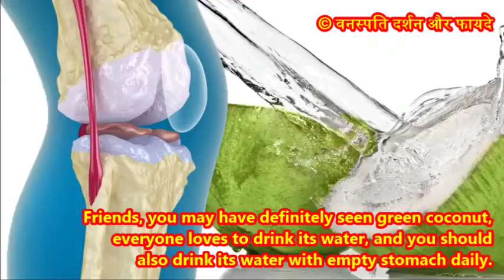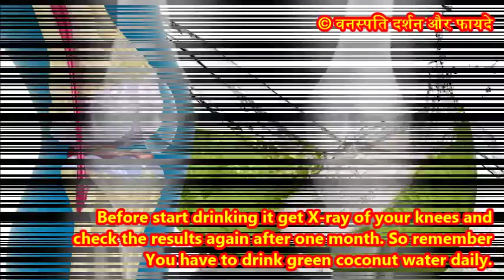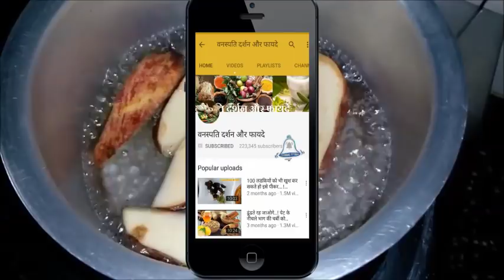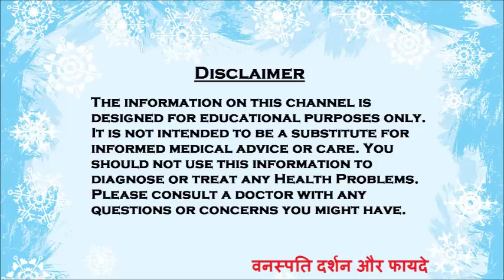घिसे हुए जोड़ों घुटनों में दोबारा नेचुरल ग्रीस डालें और घोडे की तरह दौड़ें बुढ़ापे में भी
Regain the Knee Power and Run even in old age like Horse,   With English Subtitle.